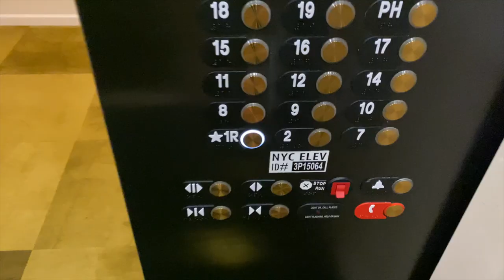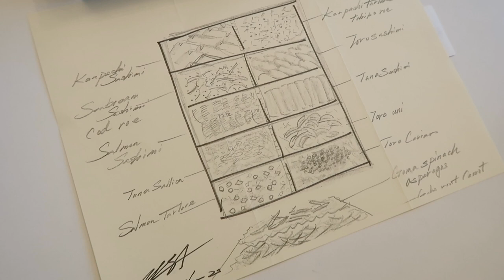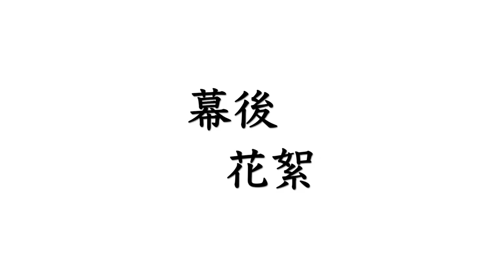【紐約防疫】今晚吃米其林三星Masa的$800手捲壽司 | Masa's $800 Takeout Sushi Box | NYC 3 Star Michelin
紐約防疫期間，餐廳紛紛開始推出外送服務，沒想到連米其林三星的Masa也跟進推出要價$800的手捲壽司盒（四人份），每日還限量20份，僅於週五提供外送服務，必須於一星期前訂購。

餐點包裝很用心，在家吃手捲壽司必須要自己DIY，吃不到師傅的手藝，但是食材還是很新鮮好吃。讓我們一起來看看Masa的手捲壽司盒裡面到底有些什麼東西吧！

*左邊由上到下：
間八魚
鯛魚和鱈魚卵
鮭魚
中鮪魚腹和青蔥
鮭魚塔塔

*右邊由上到下：
間八魚和飛魚卵
黑鮪魚
中鮪魚肚
黑鮪魚和海膽
黑鮪魚和烏魚子

*小菜：
黑芝麻菠菜
牛蒡紅蘿蔔

*餐點還包括兩片麵包、一疊海苔片、兩盒壽司飯、兩罐醬油、薑片、芥末